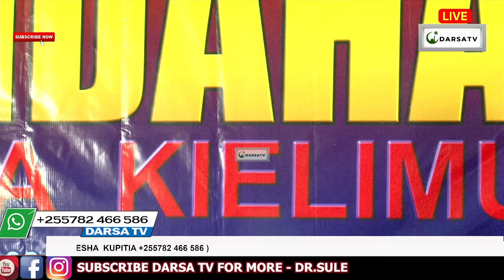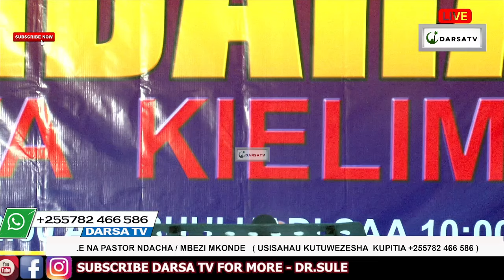Dr. Sule Awatisha Wachungaji Kwenye Mjadala / Langu Langu Nataka Dunia Ijue Na Pastor Ndacha Kimya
Dr. Sule Awatisha Wachungaji Kwenye Mjadala / Langu Langu Nataka Dunia Ijue Na Pastor Ndacha Kimya /  Dr. Sule

Mashaa Allah Dr. Sule akielezea kwa uzuri na ubora wa hali ya juu Ya Dr. Sule Awatisha Wachungaji Kwenye Mjadala / Langu Langu Nataka Dunia Ijue Na Pastor Ndacha Kimya/  Dr. Sule

And
Thanks